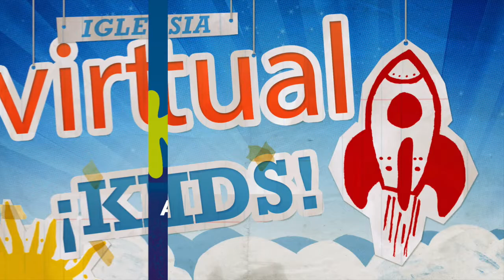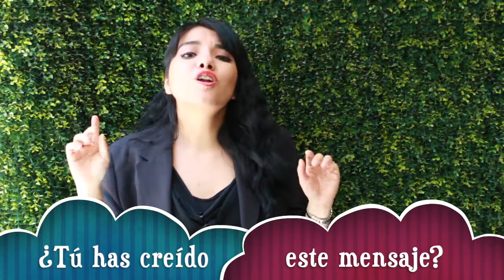Clase KIDS | Pedro Anda Sobre el Agua | Domingo 14 de Junio 2020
¡No te pierdas esta increíble clase para niños! Dios quiere que los más pequeños también entiendan el evangelio.